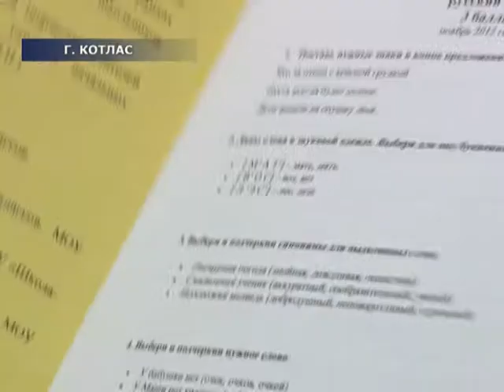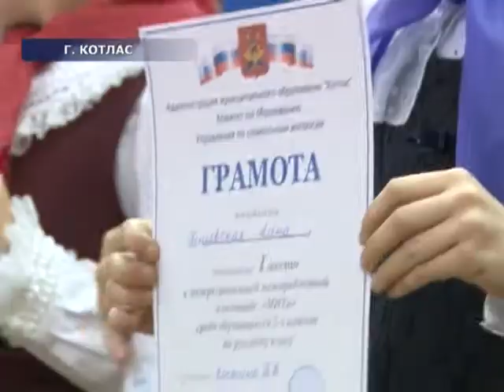МИТя - турнир интеллекта в Котласе. 24.11.14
МИТя - так называется Межрегиональный интеллектуальный турнир для младших школьников в Котласе. На турнир  на юг области собираются самые способные ученики  Коряжмы, Вельска, Котласа, Красноборского, Вилегодского и Великоустюгского районов. О юных  вундеркиндах и не только,  в материале наших котласских коллег.